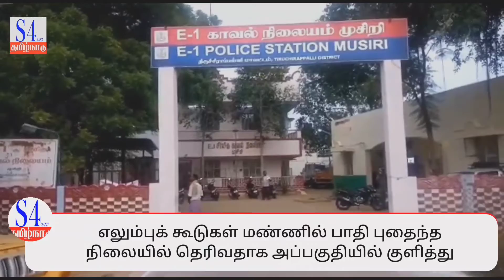//s4thamilnadunews s4// முசிறி காவிரி ஆற்றில் மாயமான சிறுவர்களின் எலும்பு கூடுகளால் பரபரப்பு.